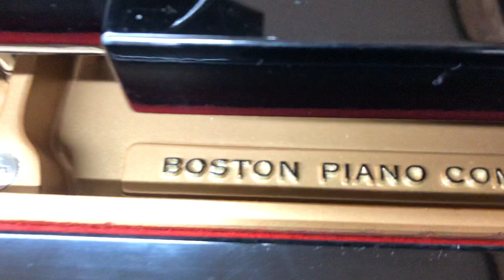GP178 ボストングランドピアノ ぴあの屋ドットコム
【中古ピアノリスト】 ネット動画でピアノ選びができます

〒612-0829　京都市伏見区深草谷口町111-42